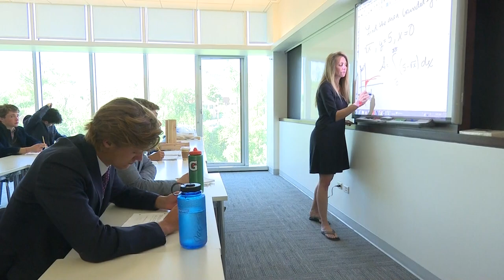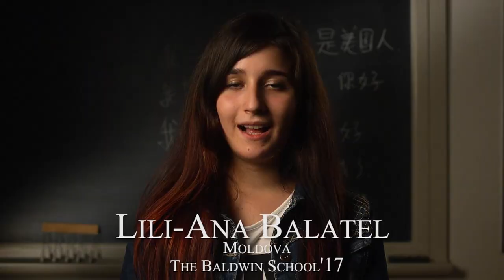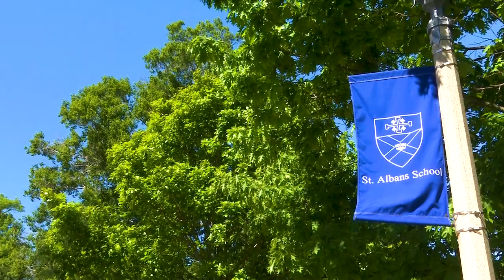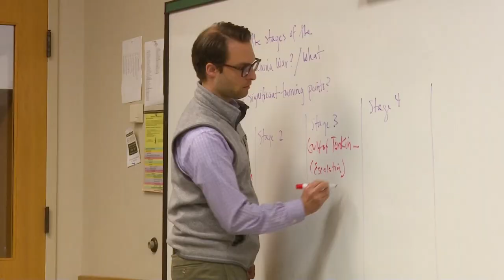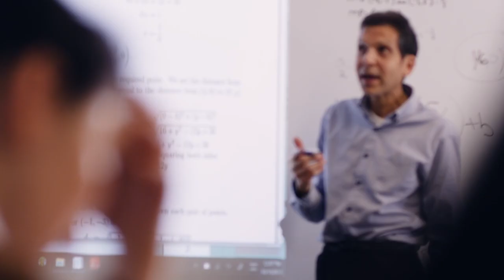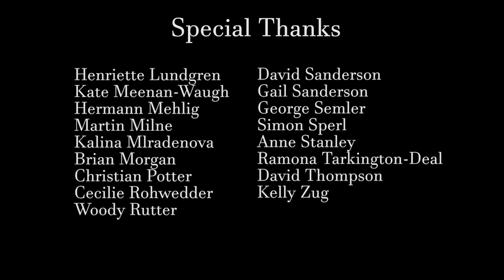ASSIST: Our Impact on Schools